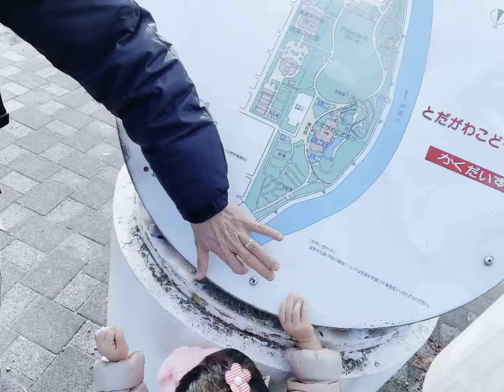KULTURA NG JAPAN | KADAMIHAN DI SILA SWEET IBA SA FOREINER| ANG ANAK KO NAKIPAG HALUBILO DIPINANSIN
Husband Half Japanese and Brazil